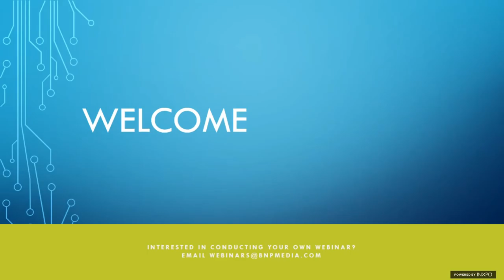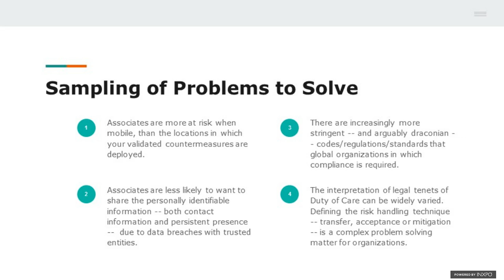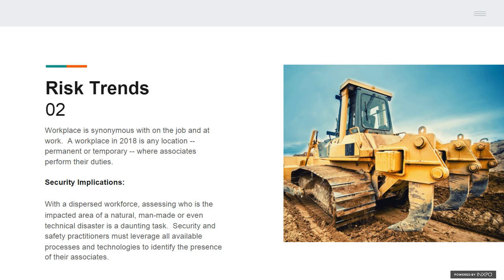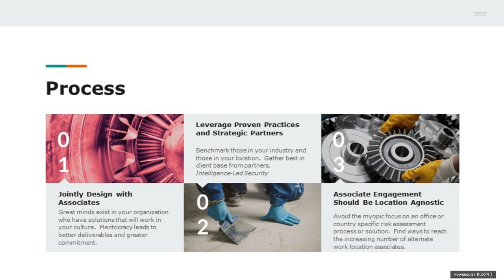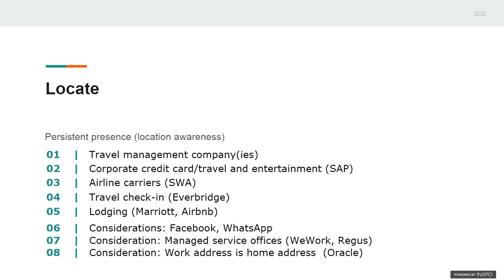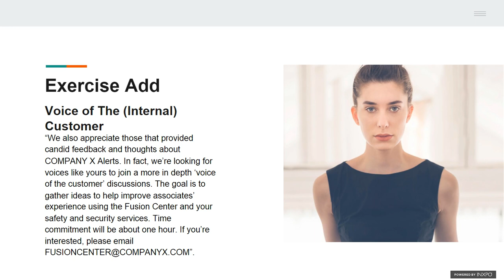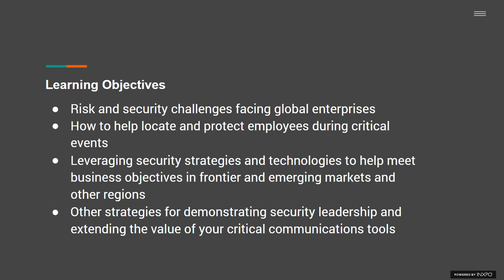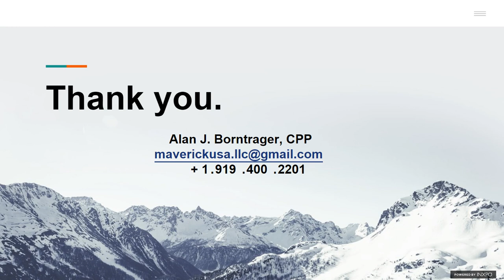Webinar: Managing Global Security Risks: Care for Travelling and Mobile Employees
Employees are not confined to static locations as they once were. In fact, according to the Global Business Travel Association, international business travel spend has doubled in the last 15 years and is projected to reach $1.6 trillion by 2020.

Learning Objectives:

Risk and security challenges facing global enterprises
How to help locate and protect employees during critical events
Leveraging security strategies and technologies to help meet business objectives in frontier and emerging markets and other regions
Other strategies for demonstrating security leadership and extending the value of your critical communications tools